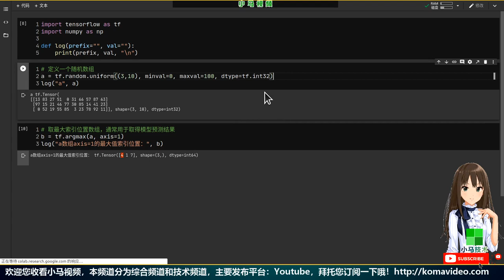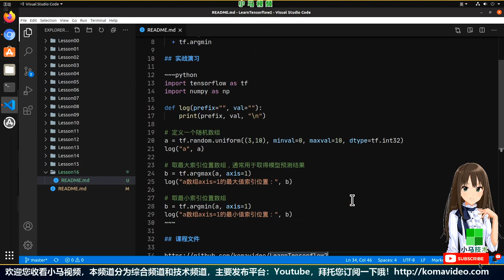【Tensorflow 中文入门使用教学】最大最小值的索引位置 - tf.argmax, tf.argmin, tensorflow2 - p.16